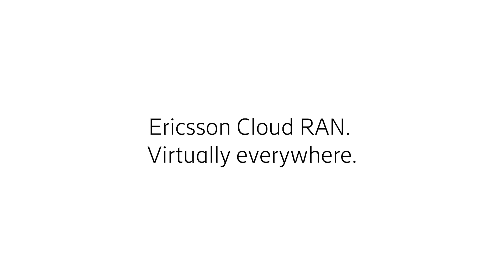Ericsson Cloud RAN. Virtually everywhere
Cloud RAN will bring better scalability and flexibility to networks on the 5G mid-band spectrum.

In this video, Mathias Riback, Head of Product Line Cloud RAN, walks us through our vision and the possibilities that incredible 5G performance will bring to end users.